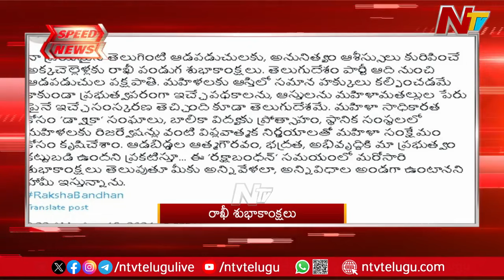Speed News: 10 AM News | Today's Headlines | 19-08-2024 | Ntv